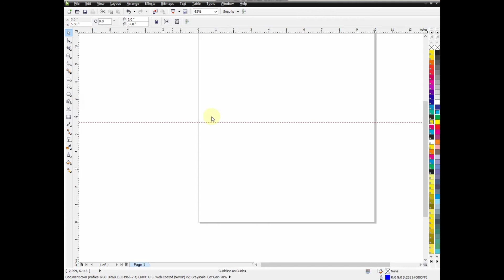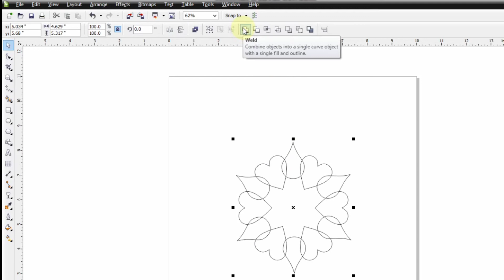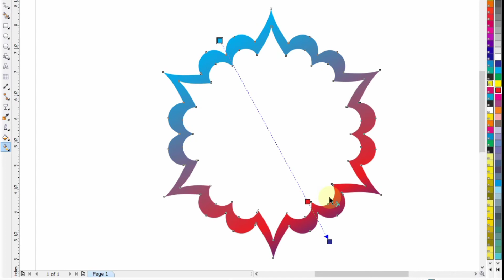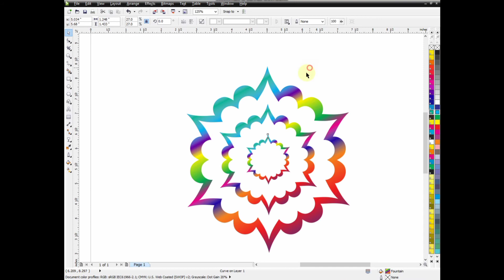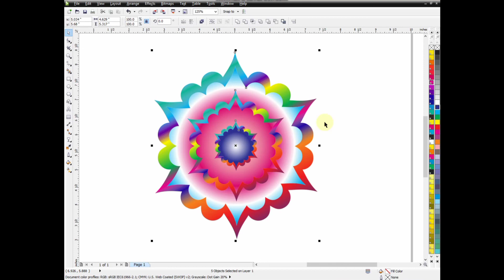CorelDraw. Effect flowers make on corel Draw. how make to beautiful flower on corel Draw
CorelDraw. Effect flowers make on corel Draw. how make to beautiful flower on corel Draw. Corel Draw par khubsurat flower kese banate hen. how make to easy flowers on corel Draw